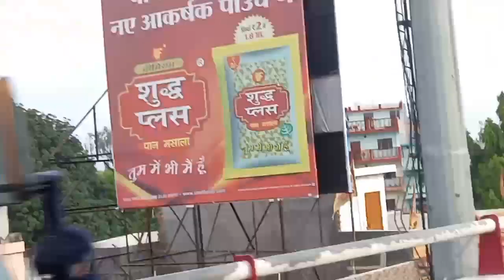Road per se gadi ka najara dekhna Kuchh alag hi Maja Aata Hai